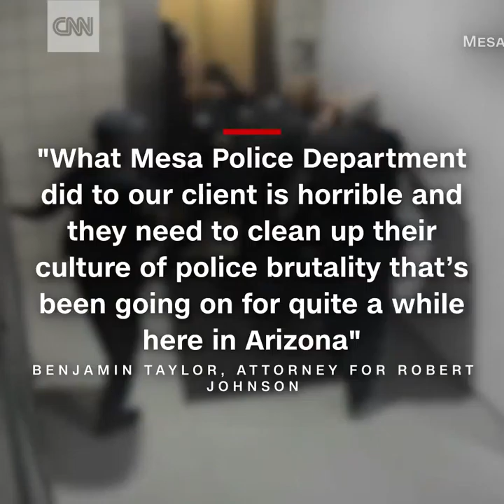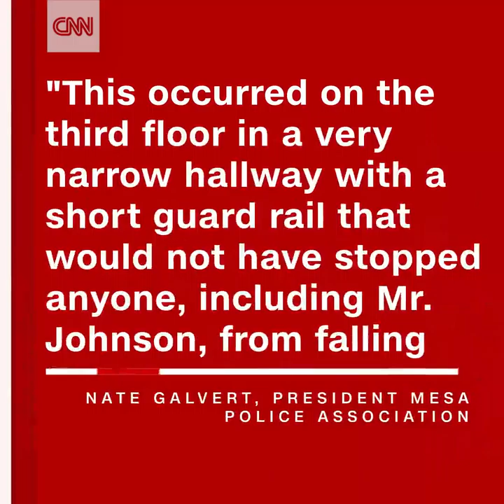CNN News - Surveillance video shows officers punching and...